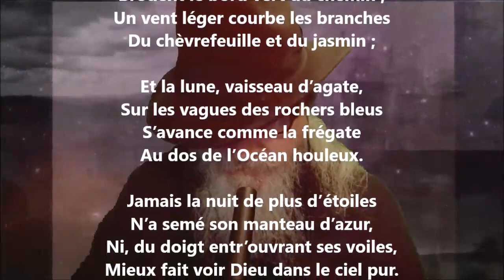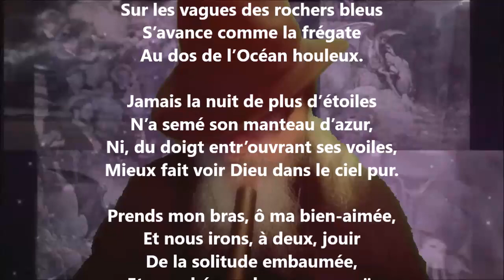Promenade nocturne - Théophile Gautier lu par Yvon Jean